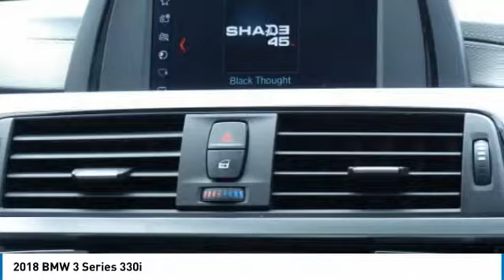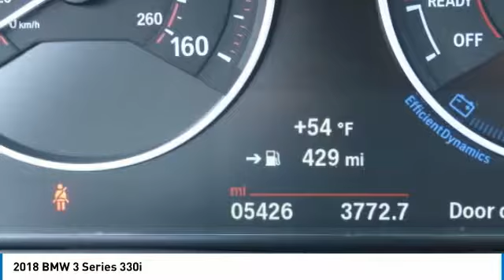2018 BMW 3 Series Newport Beach CA 39436S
2018 BMW 3 Series 330i

Sterling BMW
3000 W. P.C.H

EPA 34 MPG Hwy/24 MPG City! CARFAX 1-Owner, GREAT MILES 5,409! Moonroof, Heated Seats, Back-Up Camera, iPod/MP3 Input, CD Player, Smart Device Integration, Dual Zone A/C, Onboard Communications System, PARK DISTANCE CONTROL CLICK ME! KEY FEATURES INCLUDE: Rear Air, Back-Up Camera, Turbocharged, iPod/MP3 Input, CD Player, Onboard Communications System, Dual Zone A/C, Smart Device Integration MP3 Player, Child Safety Locks, Steering Wheel Controls, Electronic Stability Control, Heated Mirrors. OPTION PACKAGES: CONVENIENCE PACKAGE Moonroof, SiriusXM Satellite Radio, 1 year All Access subscription, Comfort Access Keyless Entry, Lumbar Support, SHADOW SPORT EDITION Park Distance Control, Wheels: 18 x 8.0 Fr & 18 x 8.5 Rr (Style 397) Bi-color jet black double-spoke, Tires: P225/45R18 Fr & P255/40R18 Rr Mixed Perf Runflat, Sport Edition, kidney frame in high-gloss black, a black insert within the LED headlights, a high-gloss black insert within the front air dam and darker tail lights, Instrument Cluster w/Extended Contents, PARK DISTANCE CONTROL, HEATED FRONT SEATS, TRANSMISSION: SPORT AUTOMATIC (STD). BMW 330i with Jet Black exterior and Black SensaTec interior features a 4 Cylinder Engine with 248 HP at 5200 RPM*. Horsepower calculations based on trim engine configuration. Fuel economy calculations based on original manufacturer data for trim engine configuration. Please confirm the accuracy of the included equipment by calling us prior to purchase.